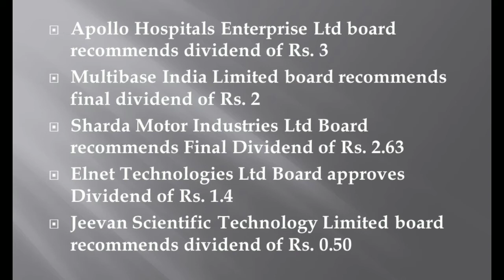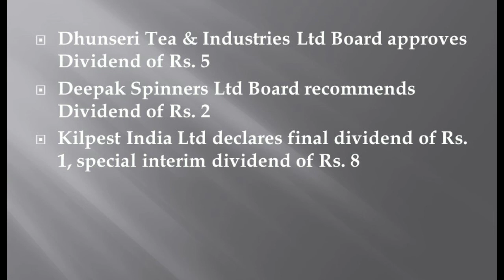Share Market Latest News | शेयर बाज़ार समाचार | Must Watch Latest Upcoming Dividends and Bonus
KILPEST INDIA